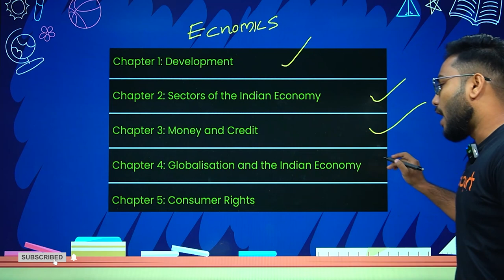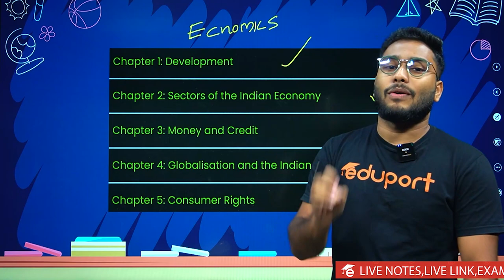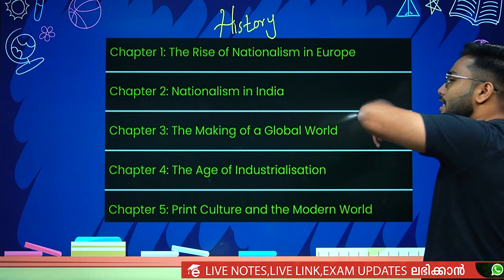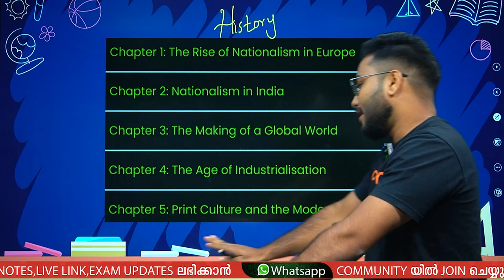Class 10 CBSE History & Economics | What we learn in History and Economics in this year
Here Nihal Sir discusses the introduction of cbse class 10 History & Economics in this video.